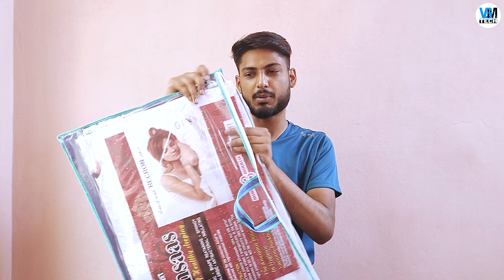Unboxing Aaram Ka Ehsaas With Recron Microfiber Pillow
Unboxing Aaram Ka Ehsaas With Recron Microfiber Pillow: Aaj ki video mein humne recron microfiber pillow ki unboxing ki hai aur apne impressions diye hai. Ye pillows kaafi lightweight aur soft hai. Agar aapko ye pillows kharidne hai to maine link niche diya hua hai. Mujhe ummid hai aapko ye video pasand aayi hogi..

Livpure @ ₹849
Amazon @ 494

VGMTECH

DuoTech